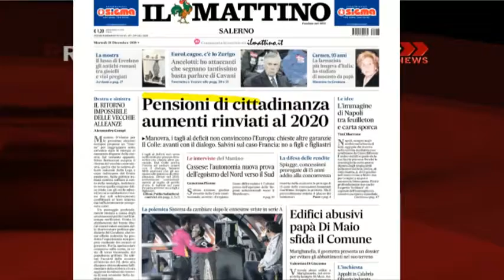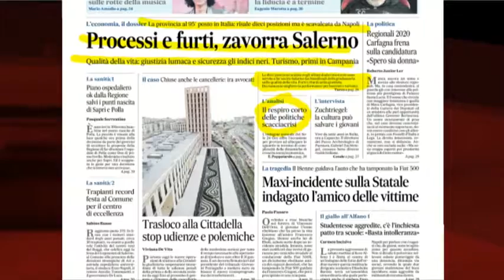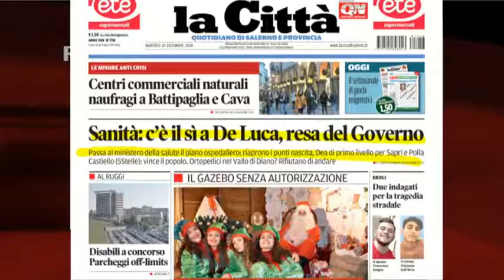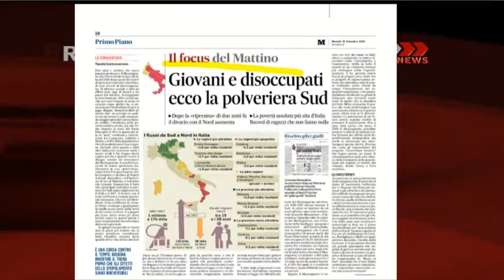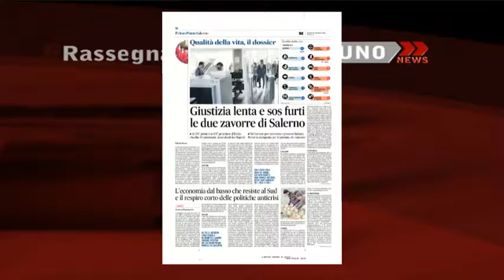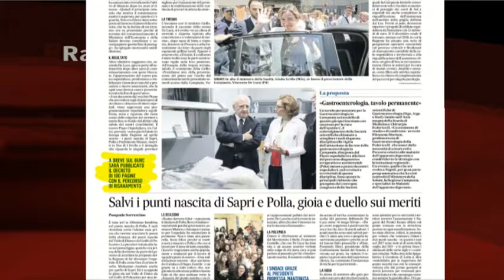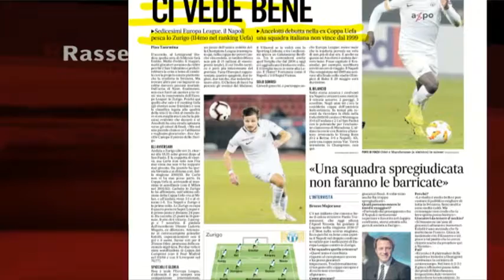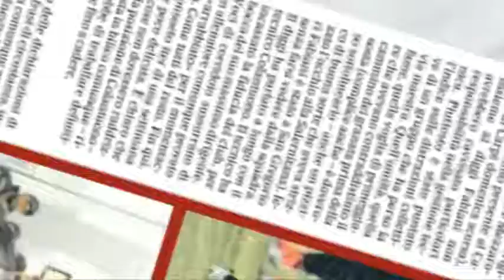RASSEGNA STAMPA 18/12/2018